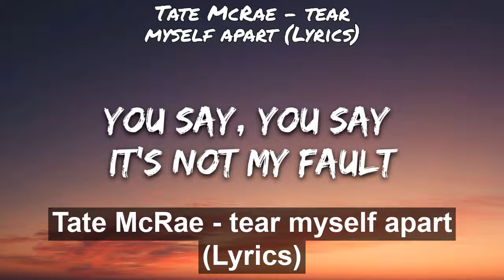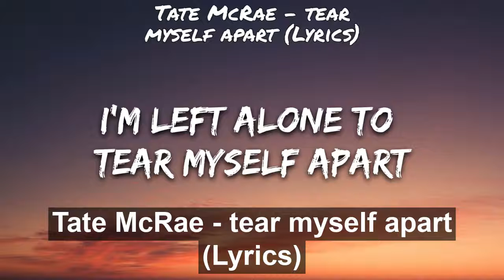Tate McRae - tear myself apart (Lyrics)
👉 Tate McRae
🎤 Lyrics: Tate McRae - tear myself apart

[Verse 1]
So it goes, my summer rose
Is cut and thrown away
Petals fall and you don't call
For days and days and days

[Pre-Chorus]
You say, you say it's not my fault
You say nothing at all

[Chorus]
Can you see my hands shake?
Heart is now an earthquake
I'm left alone to tear myself apart
You make it look so easy
Turn around and leave me
To tear myself apart

[Verse 2]
No concern for what you've burned
You set yourself ablaze
What survives are sharpened knifes
That go right through the bone

[Pre-Chorus]
You say, you say its not my fault

[Bridge]
Tear myself apart